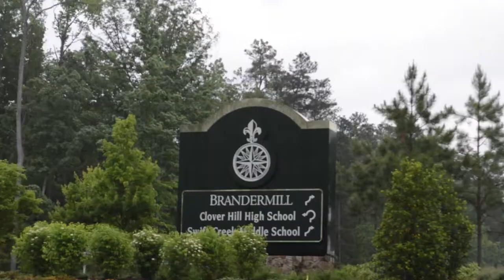KGN Mockumentary Intro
Parody of the tv show's intro The Office
Clover Hill High Schools very own mockumentary on Kelly Green News. Segment Aired in Season 3 Episode 9